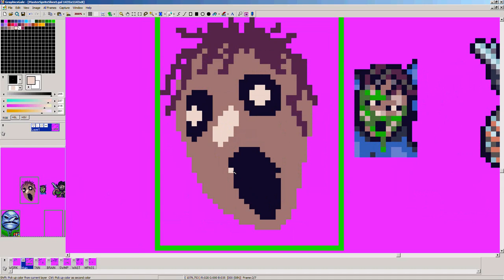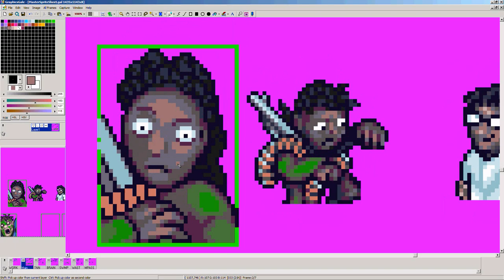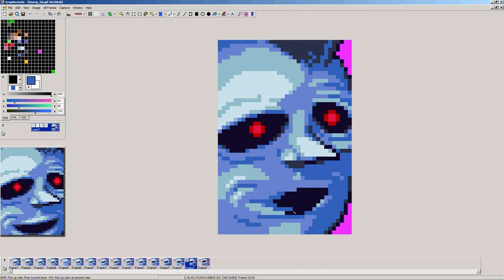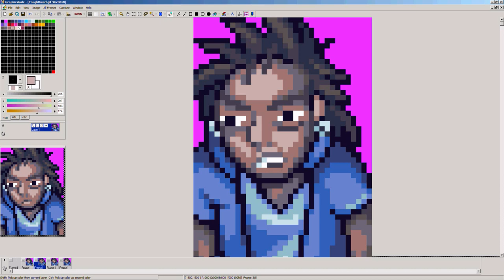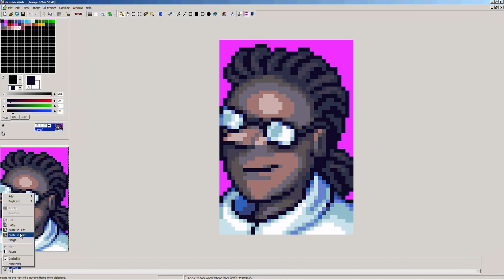Some portrait animation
Some more animated portraits for Barkley 2.

When I stream on week days, its usually Barkley 2 development work. On weekends, its other stuff.